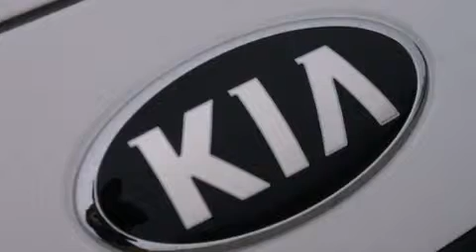2013 Kia Rio Fort Worth TX 76116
We have been honored to serve the Fort Worth TX area , we promise that your experience at our dealership will exceed your expectations ! Year : 2013 Make : Kia Model : Rio Engine : Gas I4 1.6L/97 Trans . : Automatic Exterior : Clear White Interior : Black Stock : 317270 Moritz Kia Fort Worth I-30 W. Fwy Fort Worth , TX 76116